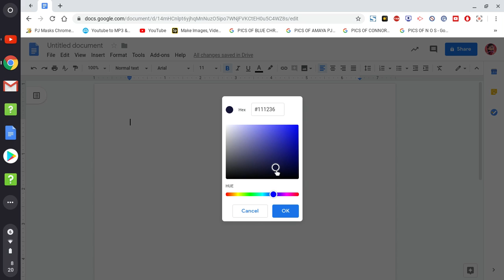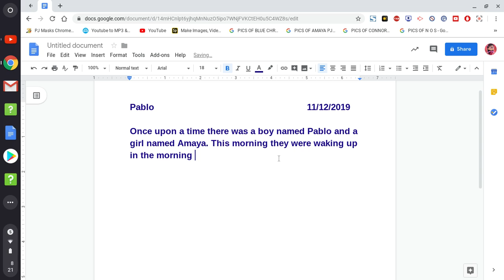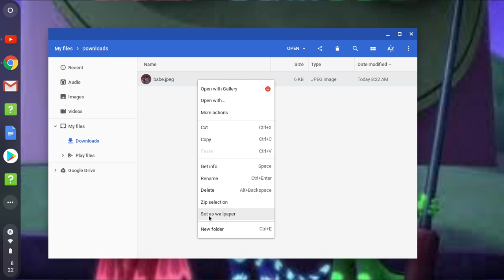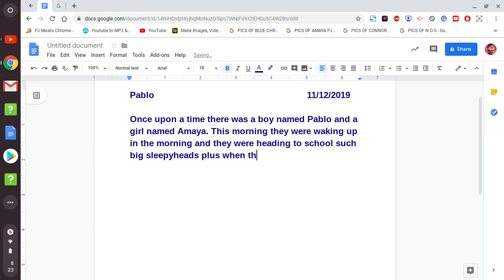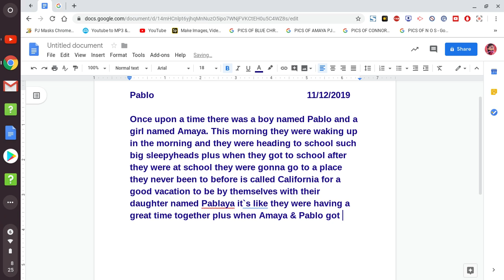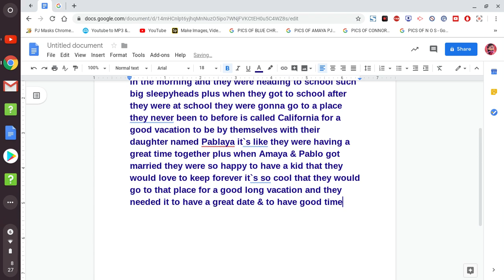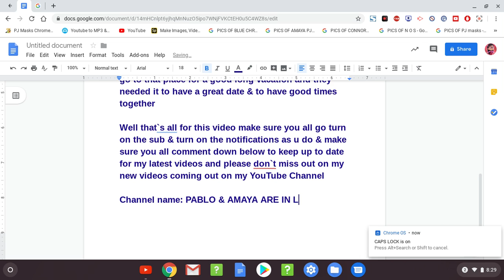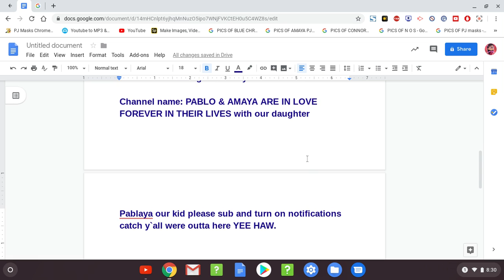SCREEN RECORDED ON THIS DAY 11/12/2019 ON YOUR Jammin 101.5 HIP HOP AND R&B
THIS IS ANOTHER CHROMEBOOK SCREEN RECORDING ACTION